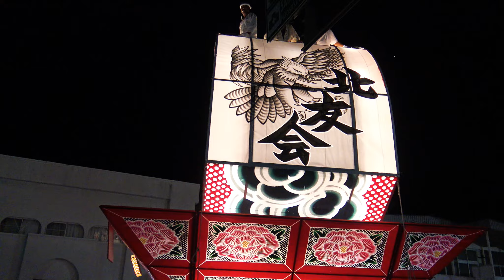弘前ねぷたまつり２０２３！初日ダイジェスト【青森県弘前市】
今回は８月１日に初日を迎えた弘前ねぷたまつりの模様です！
声が出せる祭り！とてもにぎやかでした＾＾